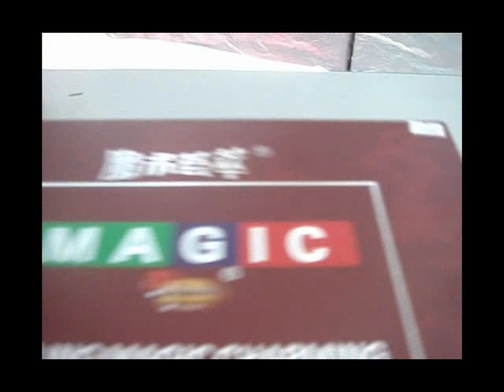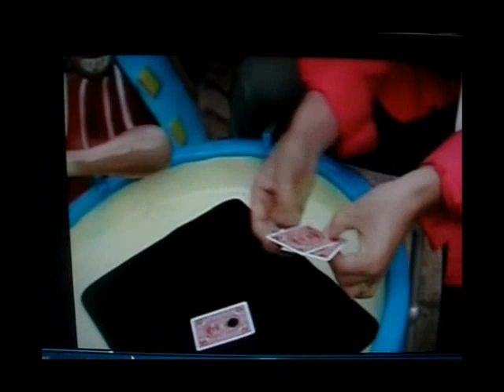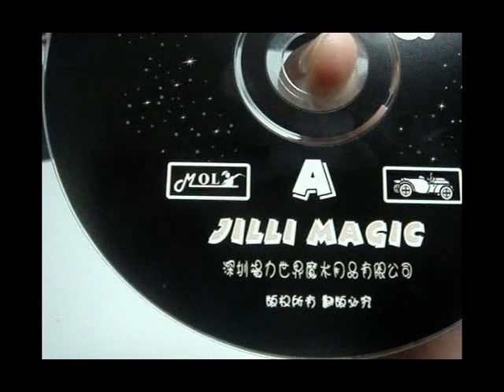8 in 1 Magic Set Red Gift Box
8 in 1 Magic Set Red Gift Box
- Soul Telepathy
- Magic Ludo
- Magic Ball & Vase
- Three Cards Miracle
- Shuttle Coin
- Thousand-Mile Eye
- Atom Playing Card
- One Ball Turn onto Four
- Feel magic charming
- Come with English & Chinese Manual and One Disc
- Luxury Gift Box included